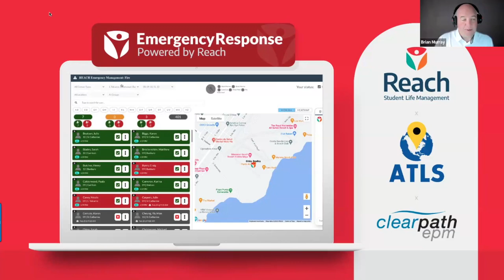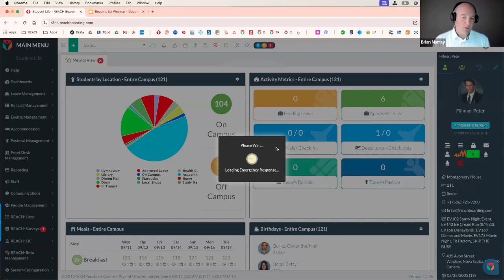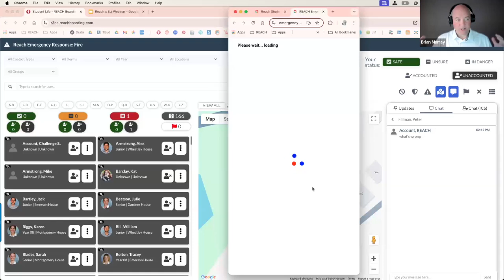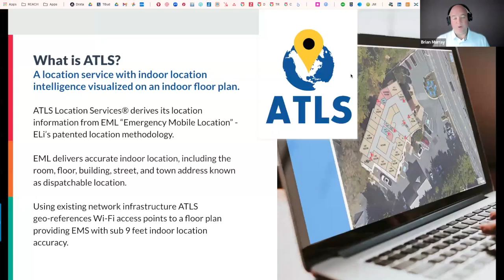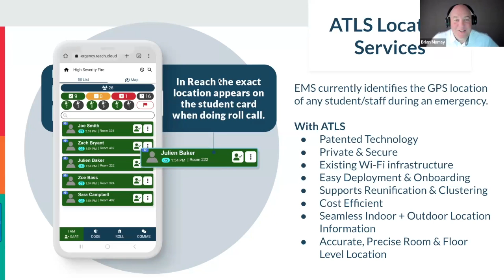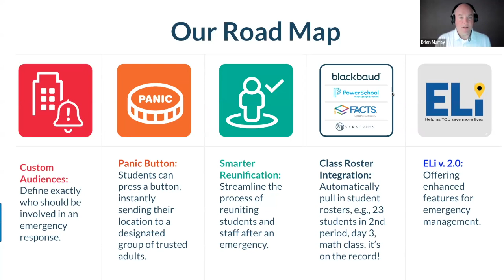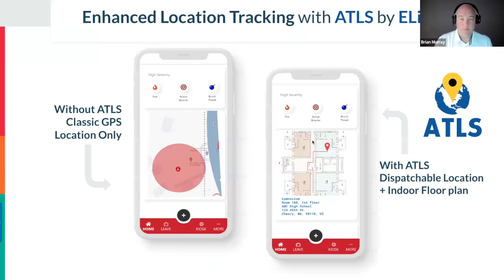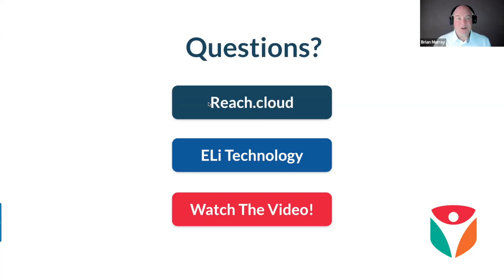"Master Fire Drills & Lockdown Procedures with Reach’s Emergency Response Module & ELi" Webinar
In this comprehensive webinar, discover how Reach’s Emergency Response Module can help schools prepare for fire drills, lockdowns, and other critical situations. From real-time location tracking to instant communication, learn how Reach’s cutting-edge tools can streamline your emergency protocols, keep your students and staff safe, and revolutionize crisis preparedness. Watch this session for practical demonstrations and insights on customizing workflows, improving emergency response efficiency, and utilizing advanced reporting for continuous improvement.